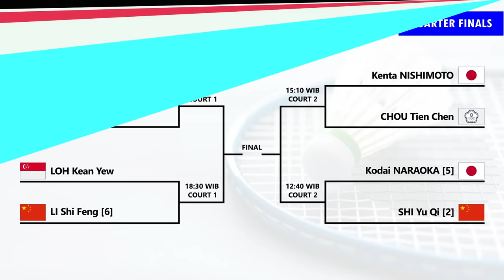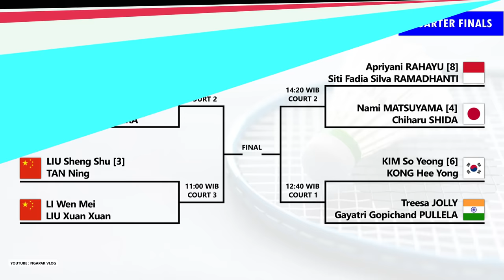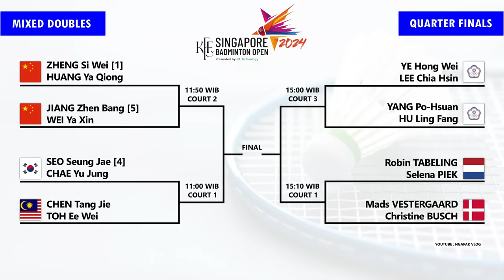Draw & Jadwal Perempat Final Singapore Open 2024. Besok Pukul 11:00 WIB Live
Draw & Jadwal Perempat Final Final KFF Singapore Badminton Open 2024. Besok Mulai Pukul 11:00 WIB Live Inews TV#sinqgaporeopen2024